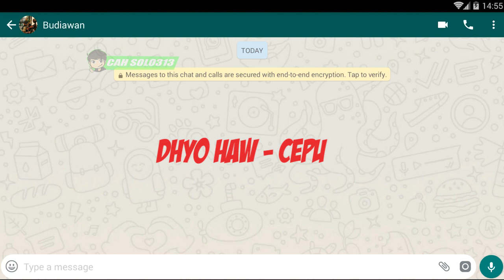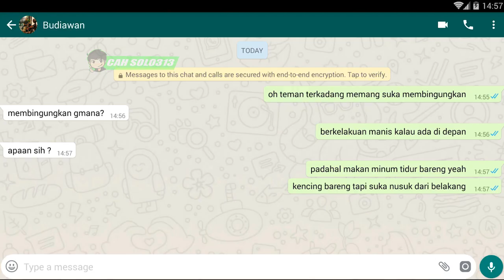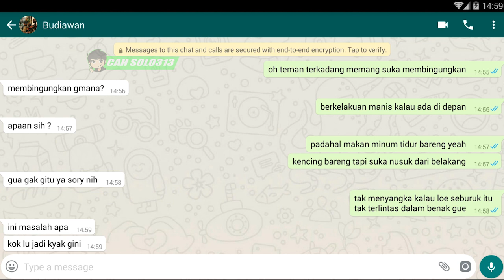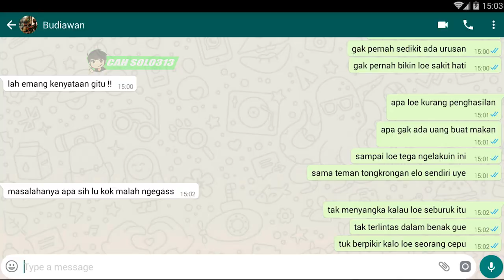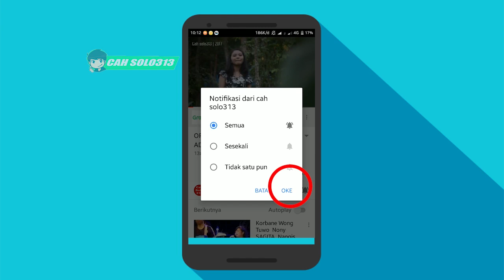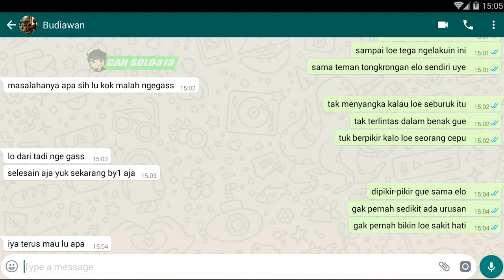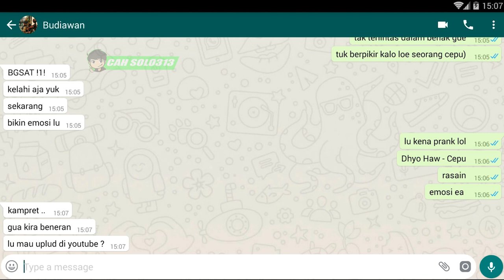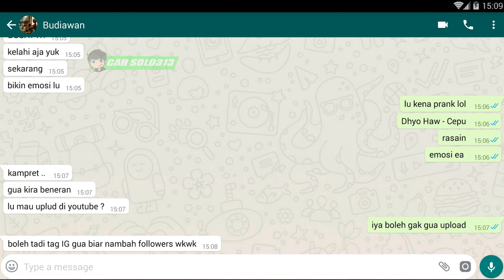Prank Kakak Kelas - Prank Text Dhyo Haw Cepu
Channel Yang Memberikan :Prank Di ajak  1 VS 1   Prank Text Dhyo Haw   Cepu
prank text dengan lirik lagu dari Dhyo Haw Cepu

Tips Kesehatan
Cara Bisnis
Bisnis Online
Tutorial
Bank